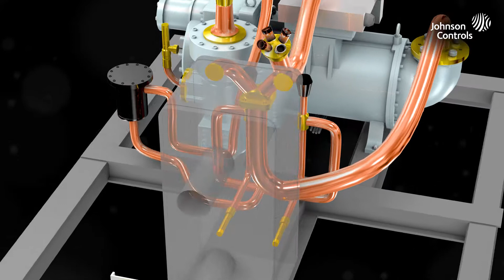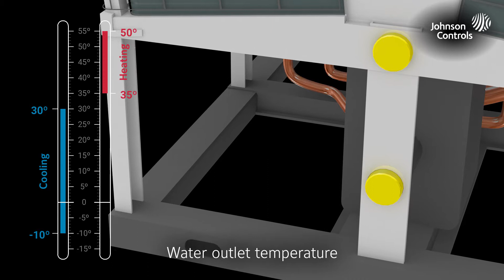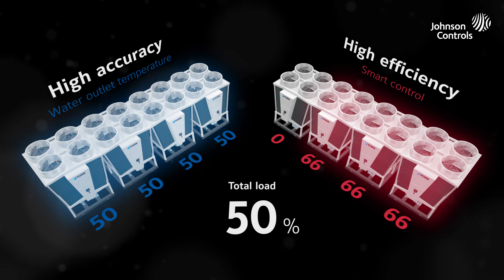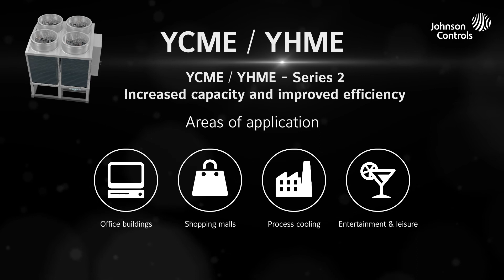The YORK YCME/YHME Chiller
This video highlights the primary building owner/operator advantages of the YORK YCME/YHME chiller.

The video that follows is for educational use only. It is not intended as a substitute for full professional training or careful job planning, as each installation varies in its individual circumstances. Professional judgment is required with each installation, in conjunction with any applicable laws, regulations, or building codes. Copyright Johnson Controls International Plc 2016.